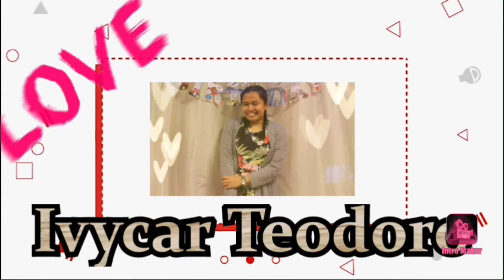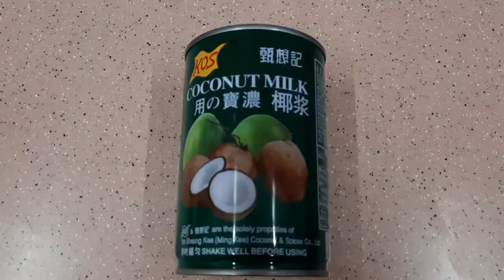Mango Tapioca Dessert |Ivycar Teodoro | My Own Version